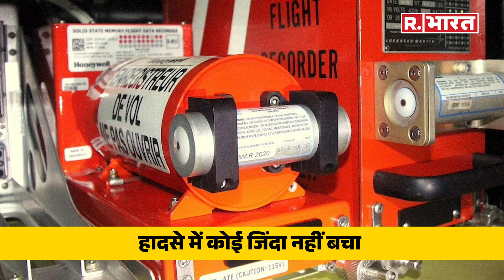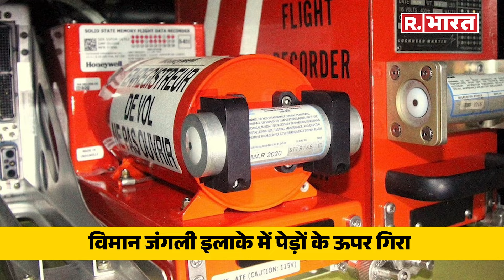Brazil विमान हादसे में 62 लोगों की मौत, ब्लैक बॉक्स खोलेगा राज | Plane Crash | Breaking News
Brazil Plane Crash: Brazil विमान हादसे में 62 लोगों की मौत, ब्लैक बॉक्स खोलेगा राज | Plane Crash | Breaking News

बड़ी खबर आ रही है ब्राजील से. ब्राजील में बड़ा विमान हादसा हो गया है. विमान में 62 यात्री सवार थे. दुर्घटना का कारण अभी साफ नहीं है. मौके पर रेस्क्यू ऑपरेशन जारी है. ब्राजील के विनहेडो में ये हादसा हुआ है

Big news is coming from Brazil. A major plane accident has happened in Brazil. There were 62 passengers on board the plane. The cause of the accident is not yet clear. Rescue operation is going on at the spot. This accident happened in Vinhedo, Brazil